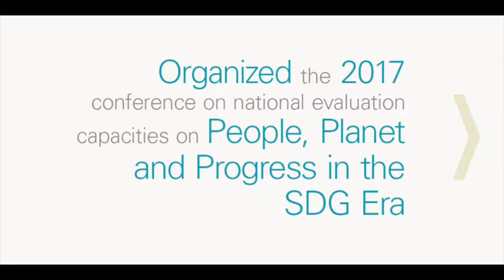IEO @UNDP 2017 in review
2017 was an eventful year for IEO. This video summarizes IEO's year in review.